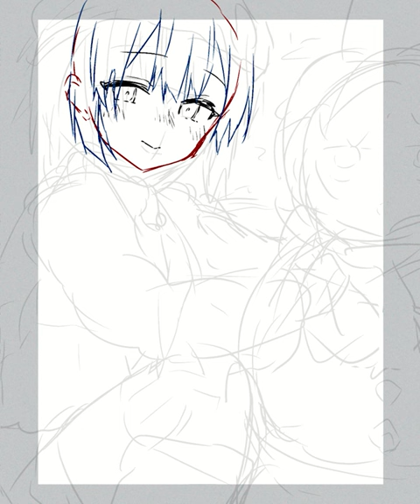ライアー・ライアー描いてみた雪だるま皆実 イラストメイキング making illustration clipstudiopaint ライアラ ライアー・ライアー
コミックアライブ連載のライアー・ライアー短編小説のために描き下ろした雪だるま緋呂斗と皆実雫ちゃんイラストメイキングムービーです🌞
使用ソフト：CLIP STUDIO PAINT EX

🌟LINK集🌟